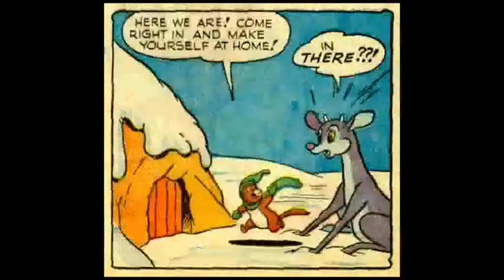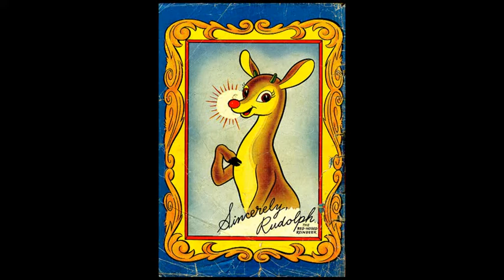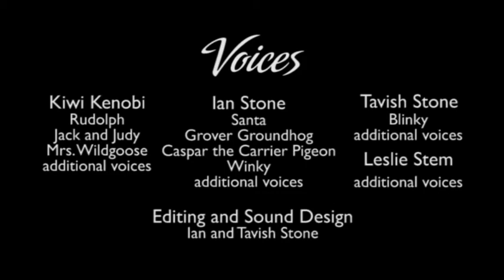The Brand-New Adventures of Rudolph the Red-Nosed Reindeer - Audio Comic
In this vintage Christmas comic from DC, Rudolph learns of his fame abroad- but his newfound fame all goes to his head! Will he learn humility in time to join Santa on Christmas Eve?